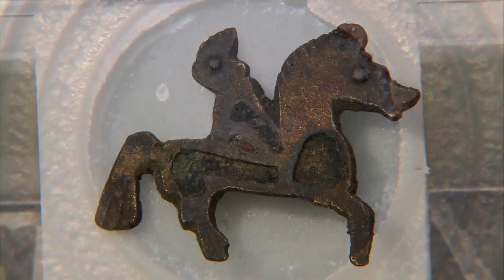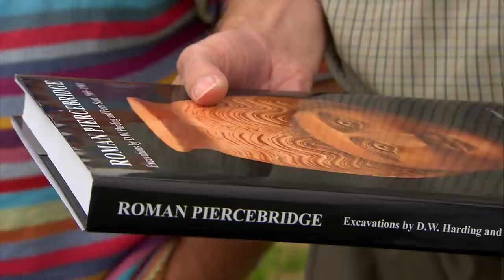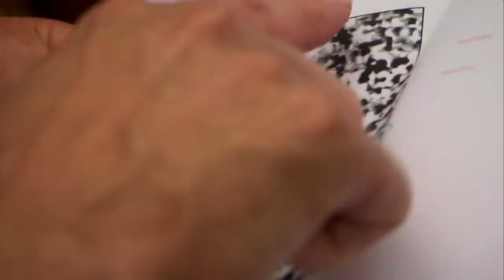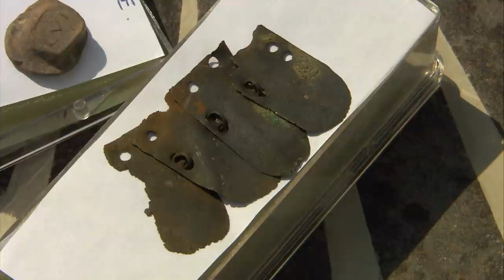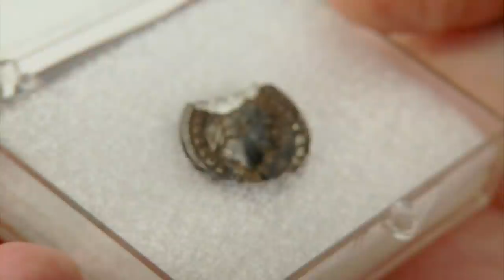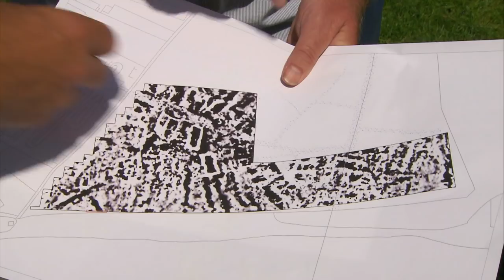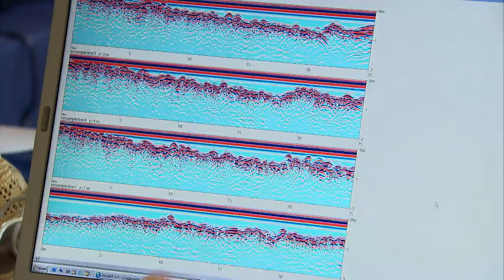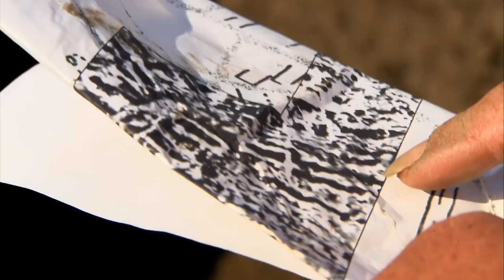The Submerged Secrets Hiding In The River Tees | Time Team | Odyssey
Tony and the team get their feet wet as they examine a stretch of the River Tees where local divers have discovered more than 2,000 high-quality Roman finds.